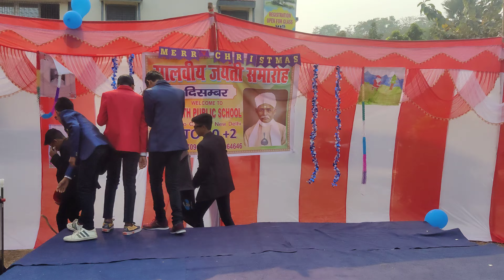nathpublicschool lakhisarai #2022 act fun entertainment